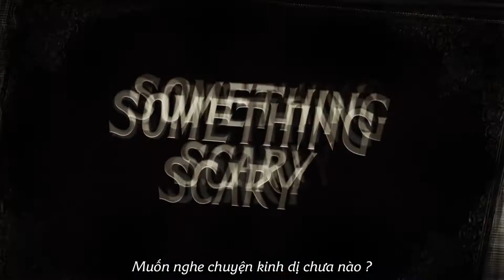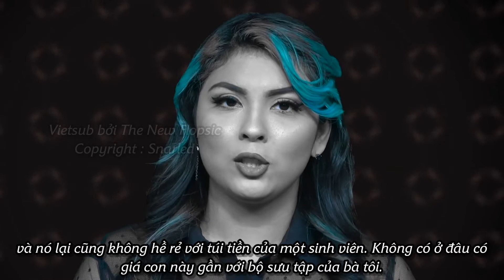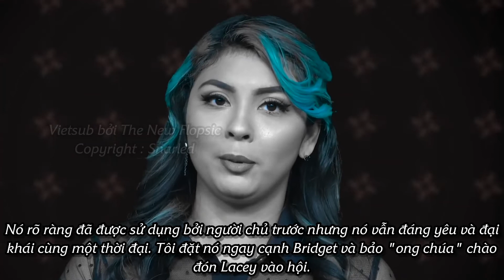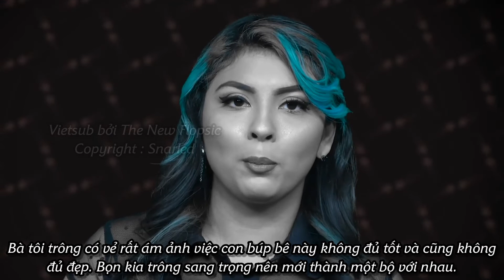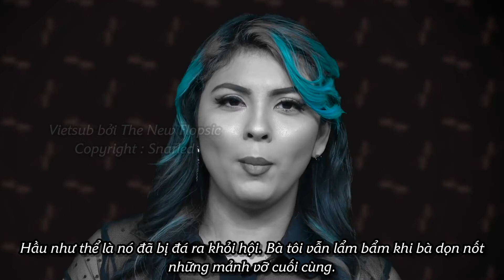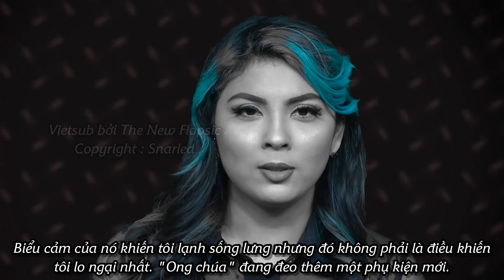Ong chúa - Snarled [Vietsub] • Truyền thuyết búp bê Đức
Câu chuyện thuộc bản quyền kênh Snarled tập đăng ngày 15/6/2022